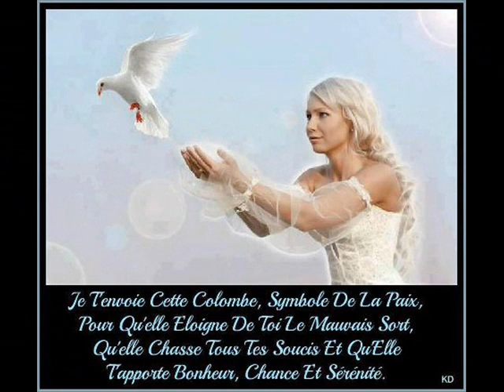Rien qu Une Larme - Mike Brant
Rien qu Une Larme. dans tes Yeux